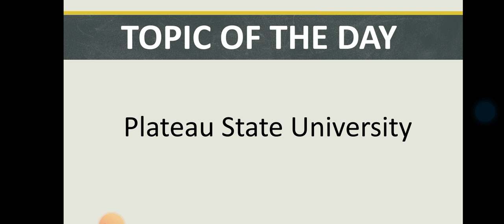Police Brutality at Plasu, 2024-2025: A Complete Breakdown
Welcome to Brainybite Tutorial, a youtube channel dedicated for Jamb/university aspirants. In today’s video I will be working you guys through on all the things you need to know about PLASU post utme and not only that, as an aspirant of PLASU, you need to be updated with the PLASU Latest News, PLASU Updates, and PLASU News Today. You also need PLASU Trending, PLASU Events and PLASU Campus News to keep you posted as an aspirant of PLASU Nigeria. We are doing all of this to help you succeed as a PLASU Students. For you to gain admission in PLASU 2024, you need PLASU Breaking News, PLASU Community, PLASU Official, PLASU Information, PLASU Alerts, PLASU Bulletin and PLASU Announcements. Some of our team is PLASU Insider, PLASU News makers, PLASU Media and PLASU Journalism so that is why bringing news to you guys is very easy for us.